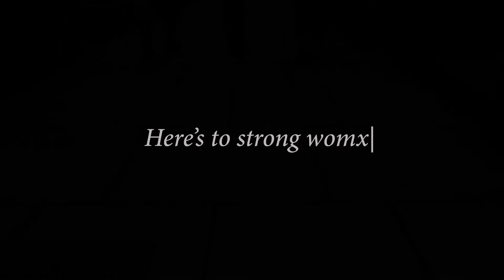'A Mother's Legacy' by Destiny Williams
A short film dedicated to one of the most intimate and personal legacies we can ever hope to experience, that between a mother and her child... as we walk a lifetime in her shoes.

Part of the 'Write Your Legacy' selection of 90 second films from Creativity Works: Content Production, a collaboration between Create Jobs, Reebok and industry partners. The films were shot entirely on mobile phones, together they show the perspectives and expressions of a generation of film producers and content makers at the vanguard of London’s creative scene.

Creativity Works is a Mayor’s Fund for London programme, supported by Berkeley Foundation and Citi Foundation, and delivered by Create Jobs at A New Direction. For the duration of September to December 2020, the Mayor’s Digital Talent Programme is funded through LEAP, and Stride are also supporting the programme.